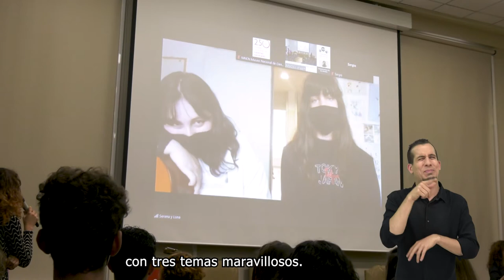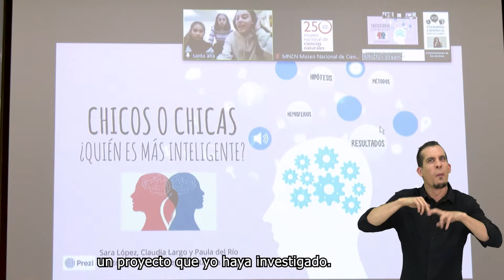Congreso Científico para Escolares: ODS e inclusión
En este vídeo os contamos cómo fue nuestro Congreso Científico para Escolares, el primero centrado en los Objetivos de Desarrollo Sostenible (ODS) y la inclusión, con la participación de centros de educación especial. Este congreso se enmarca en el proyecto “ODS e inclusión: juntos por un planeta sostenible, justo e igualitario” (FCT-20-15922).

Con la colaboración de la Fundación Española para la Ciencia y la Tecnología (FECYT).